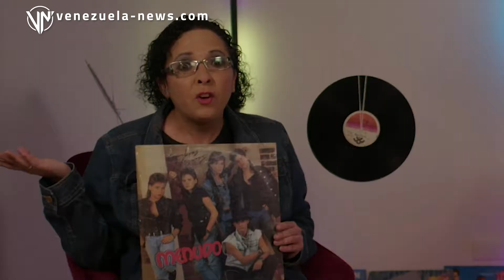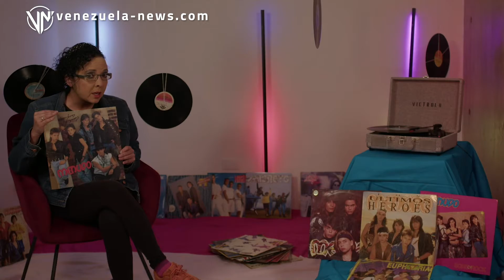Pantalones de cuero y pulseras de púas: El Menudo rockero llegó a Vin-hilo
En este capítulo de estreno en Vin-hilo, la periodista y melómana Gipsy Gastello nos entrega un segundo recuento sobre la banda de chicos más famosa de habla hispana: Menudo.

A partir de 1988, la súper industria musical en la que se había convertido Menudo se revitalizó con un look muy particular: el rockero.